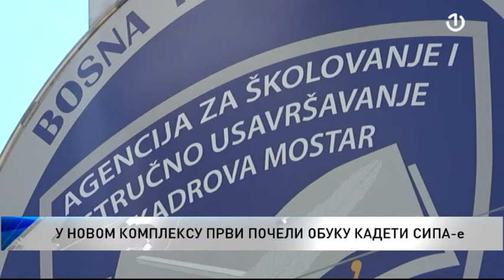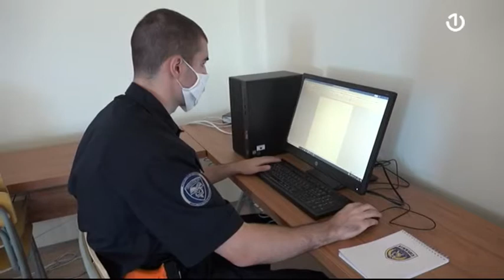BiH dobila savremeni kompleks za obuku i stručno usavršavanje policijskih kadrova